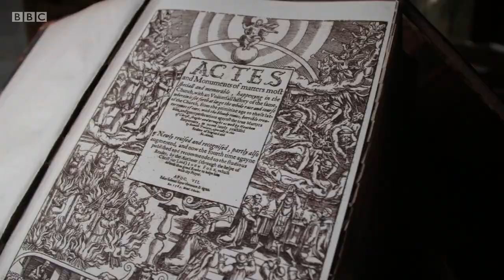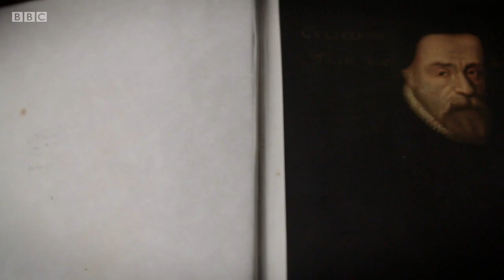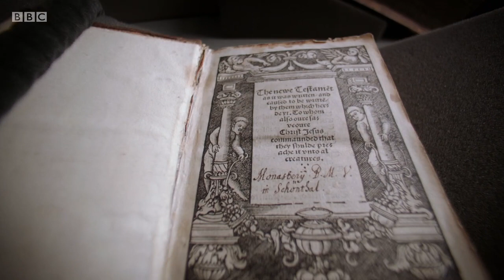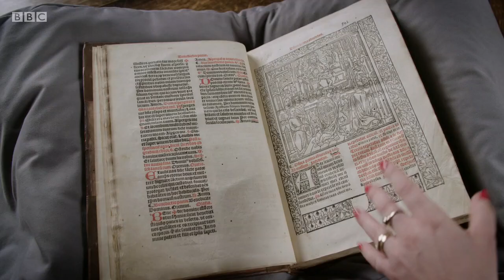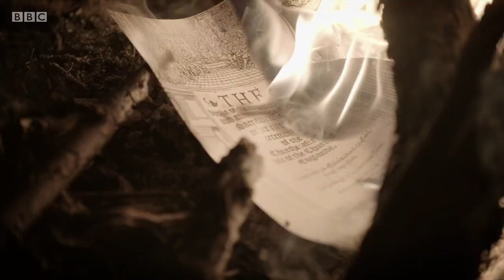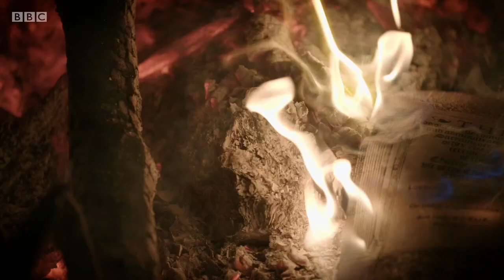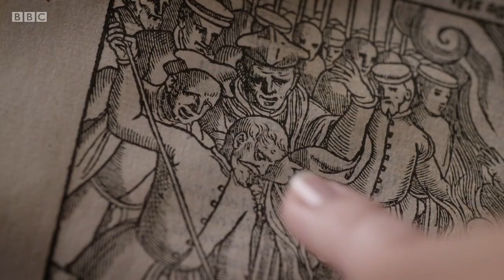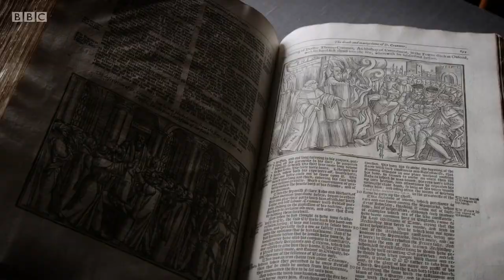England's Reformation - Three Books That Changed a Nation (BBC)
BBC documentary. To mark the 500th anniversary of the Reformation, Janina Ramirez tells the story of three books that defined this radical religious revolution in England.

Tyndale's New Testament, Cranmer's Book of Common Prayer and Foxe's Book of Martyrs are no longer commonly recognised titles, yet for nearly four hundred years these works formed the backbone of British life. Their words shaped the English language, fuelled religious division and sparked revolt.

Nina discovers how the trio of texts had a powerful cumulative effect. Tyndale's Bible made the word of God accessible to the common man for the first time; The Book of Common Prayer established a Protestant liturgy; and Foxe's Book of Martyrs enshrined an intolerance of Catholicism. Nina reveals how they formed the nation's Protestant identity, the impact of which can be seen even today.